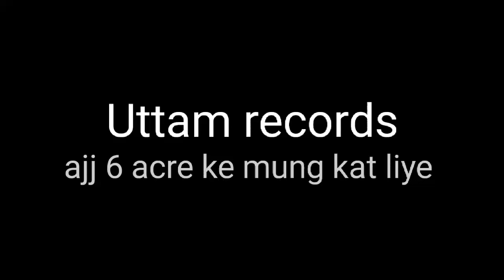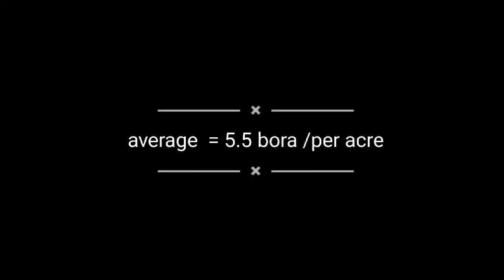swaraj 735 fe ||ajj keth me machine ai ||mung ki ktai adi ho gai ||uttamrecords